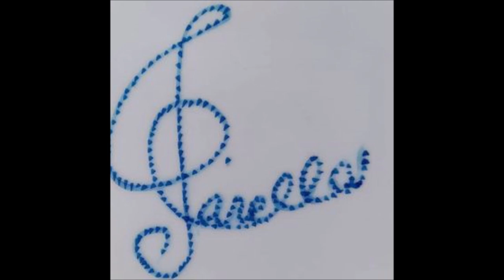Mozart - Concerto No.25 in C Major K.503, III° Mov. (Date: 1786) For Classical Guitars Orchestra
Mozart -  Piano Concerto 25 in C Major KV 503, 1° Movimento, Allegro maestoso (Date: Vienna,1786) For Classical Guitars Orchestra.
1. Allegro maestoso (4/4, Do maggiore)
2. Andante (3/4, Fa maggiore)
3. Allegretto (2/4, Do maggiore)

Il concerto per pianoforte e orchestra n. 25 in Do maggiore K 503 fu composto da Mozart alla fine del 1786.

Il concerto si colloca alla fine di un periodo nel quale Mozart si era assiduamente occupato di questo tipo di composizione. Il musicista aveva composto ben quattordici concerti per pianoforte dal 1782 alla fine del 1786, mentre ne comporrà solo altri due (K 537 e K 595) nei cinque anni che precederanno la sua morte. In qualche modo questo corrisponde anche al declino dell'interesse del pubblico per le opere del musicista. Mozart tuttavia vedeva nei concerti il tramite per farsi conoscere e imporsi nel campo dell'opera lirica ed è proprio in questo periodo Mozart scrive alcune delle sue opere più importanti.

Nel campo concertistico, a partire dal 1784, a Vienna la moda cambia e prende piede il concerto virtuosistico. Ruolo di spicco rivestono i pianisti compositori il cui scopo era quello di esaltare le proprie doti solistiche che si appoggiavano a musiche di facile comprensione. Mozart non tralasciava mai di inserire nella propria musica passaggi complessi, non seguiva regole fisse e tutto ciò rendeva la propria musica meno accessibile.

Nel concerto K 503 sono presenti più momenti virtuosistici ma non a scapito delle esigenze espressive che cominciavano ad emergere anche nelle opere e nelle pagine cameristiche; ci troviamo di fronte ad un concerto sinfonico e non ad un concerto "brillante". La contrapposizione tra solista ed orchestra è dialettica e non si risolve a favore dello strumento solista. Ci troviamo di fronte ad un gioco di rimandi che fanno emergere ora l'orchestra ora il pianoforte. Non ci troviamo di fronte alla lotta che troveremo nei concerti della maturità beethoveniana ma ad una interazione ed a una collaborazione tra le parti.

Il primo movimento (allegro maestoso) si apre con un piccolo frammento melodico che riaffiorerà più volte in tono vivace ed energico.
Il secondo tema presenta forti analogie con La Marsigliese ma ciò è del tutto casuale considerato che la Marsigliese è con ogni probabilità nata attorno al 1792 (al contrario, è stata avanzata l'ipotesi che sia stata la musica della Marsigliese a essere stata ispirata da questo concerto). Il secondo movimento andante è scritto secondo i criteri della forma-sonata sebbene le melodie possano considerarsi aperte a sviluppi non prevedibili. L'allegretto del terzo movimento è costruito in forma di rondò ed il tema iniziale che sembra riprendere una gavotta (e quindi di una danza popolare) presente nell'Idomeneo, verrà elaborato da Mozart in modo colto con un uso del contrappunto e di cromatismi innovativi.
Wikipedia